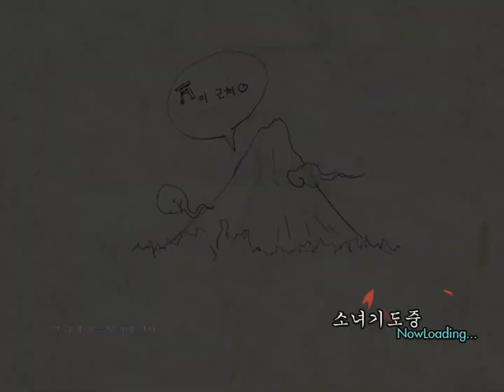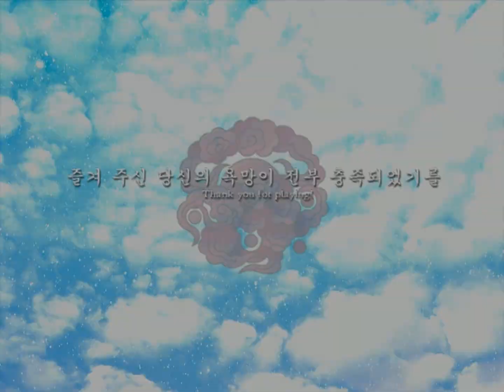[동패대] 신령묘 사나에 0power 패치 노멀